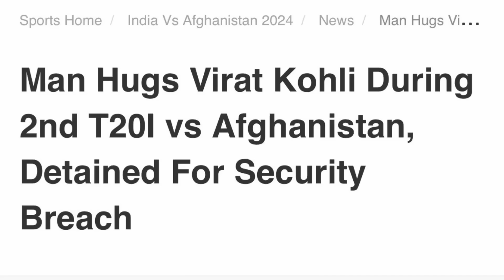Virat Kohli fan moment in IND VS AFG T20 series Kannada|Virat Kohli fan invaded ground to meet Kohli